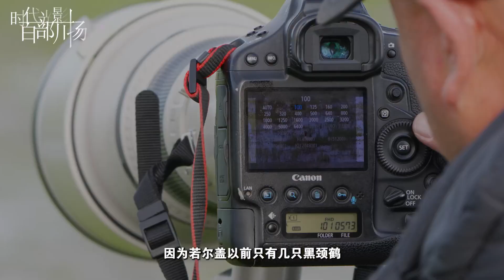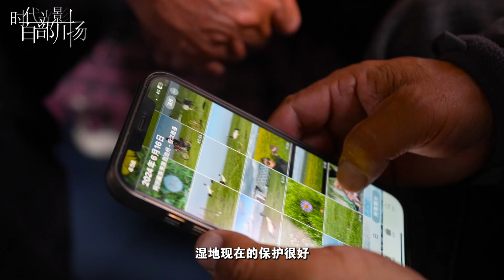《我的若尔盖》| 川西北版“动物世界"【时代光影 百部川扬】